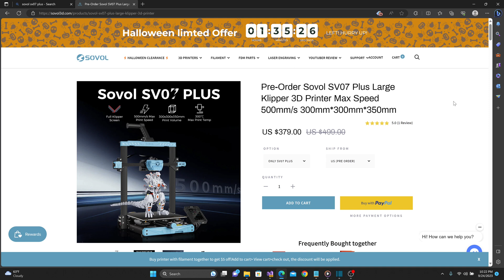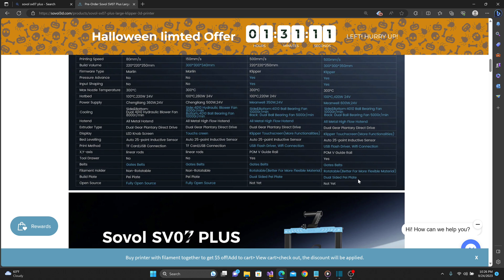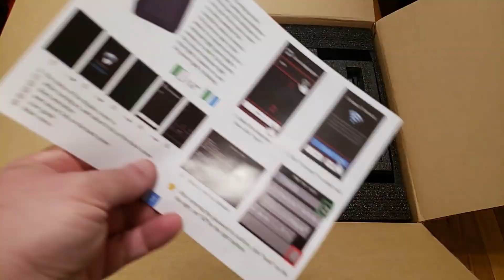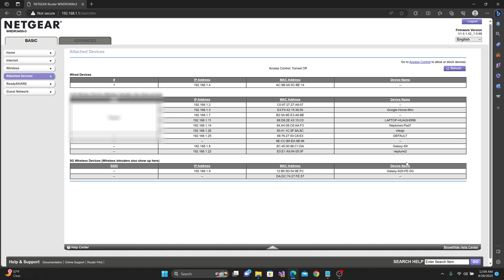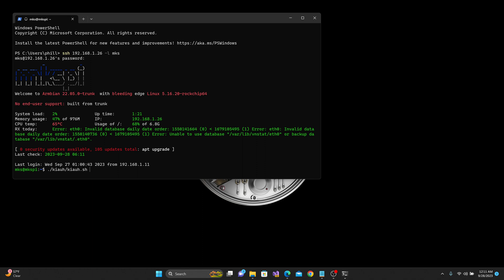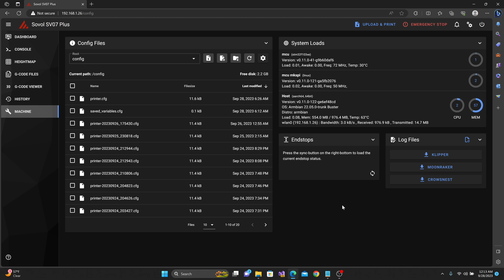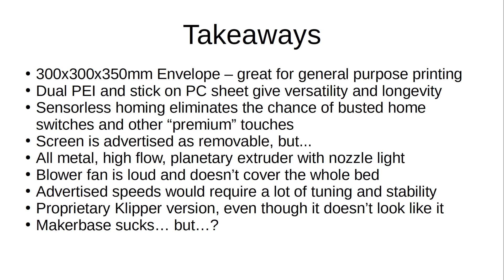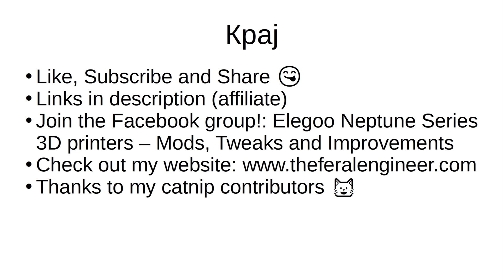Sovol SV07 Plus unbox, setup and first impressions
An unboxing and setup video of the Sovol SV07 Plus. As a factory 3D printer with Klipper preinstalled, is there any way we can make it more better? Guess you'll have to stick around and find out.